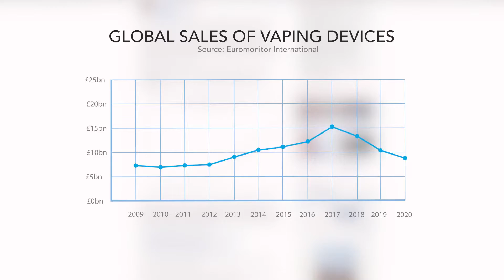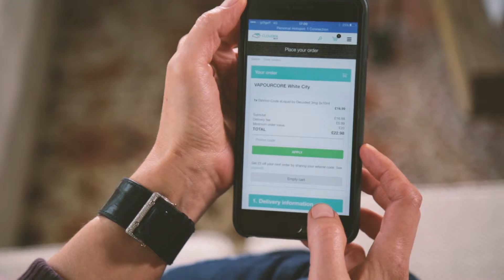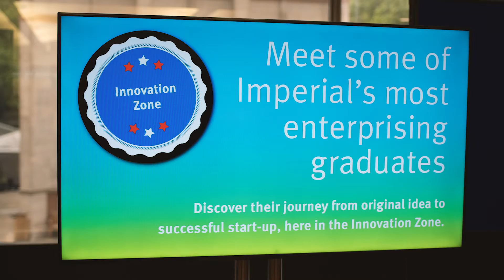Overfund Equity Crowdfunding Video: Clouder raise over £350k fundraising on Seedrs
Pioneering Vape Marketplace: offering 1 hour, same and next day delivery from approved suppliers.

Overfund, an equity crowdfunding video and consultancy service, helped them with their equity crowdfunding video.